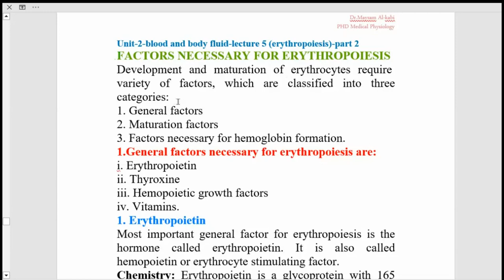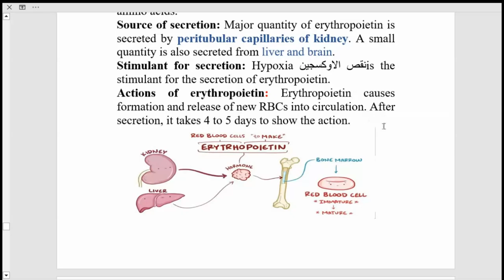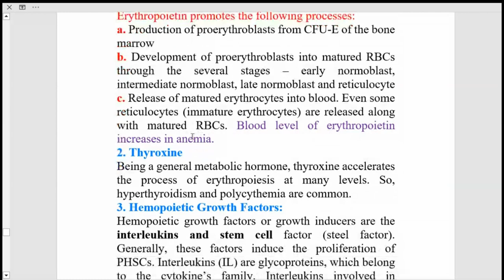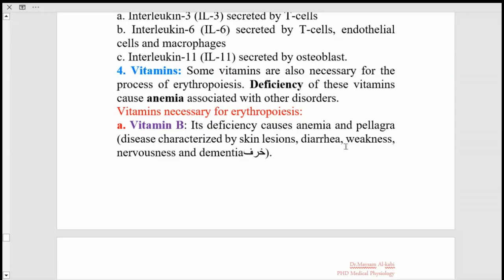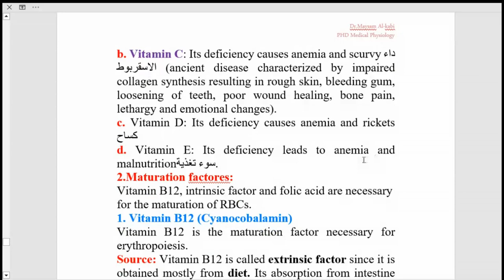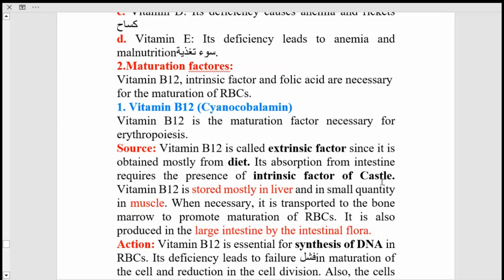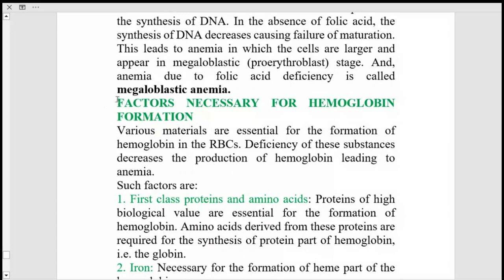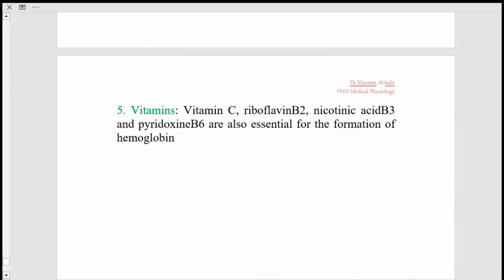unit 2- blood and body fluids (erythropoises) part2